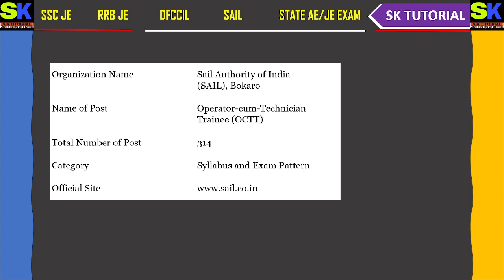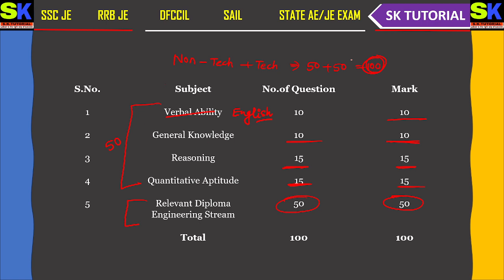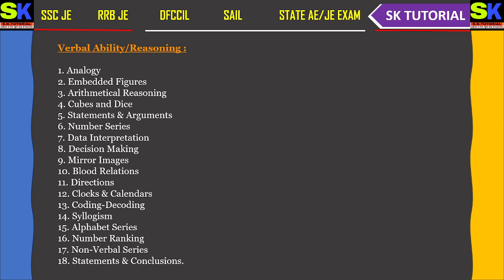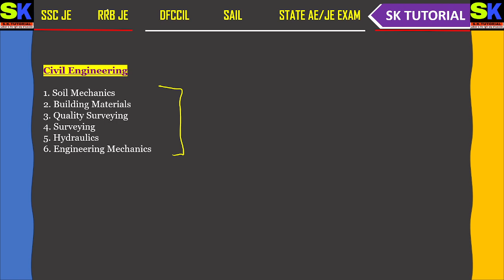SAIL_OCTT_CIVIL_SYLLABUS | Sail OCTT Recruitment 2024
SAIL RECRUITMENT 2024 How to Apply Online | SAIL IISCO recruitment 2024 |Notification Out| Sail 2024 Syllabus |Exam Pattern| sailrecruitment2024 saurabh_sir_sktutorial sail_octt2024_vacancy sail @SK_TUTORIALs

thanks.